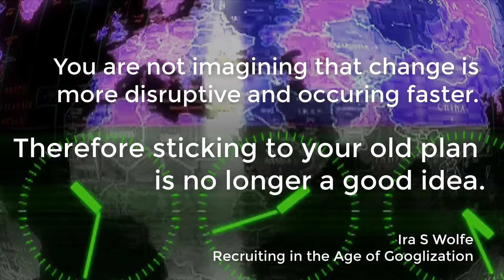[Quote] Imagining Change is More Disruptive and...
You are not imagining that change is more disruptive and occurring faster. Therefore sticking to your old plan is no longer a good idea.  Ira S Wolfe

Recruitment Tip and Hiring Hacks by Ira S Wolfe, author of "Recruiting in the Age of Googlization and President of Success Performance Solutions

Hi, I’m Ira Wolfe. I’ve been called the “Millennial trapped in a Baby Boomer body” for a reason.  Although I’ve been around the workforce for a few decades (and in this business for over 20 years), my mind races toward the future and how technology and change are disrupting everything we know about jobs, careers, and work. As more companies struggle to acquire and retain top talent, my purpose is helping companies reinvent their recruitment and hiring practices.

I don’t expect everyone to embrace and implement every recommendation but I’ll guarantee they will start critical conversations.

Prefer podcasts? Listen at Geeks, Geezers, and Googlization